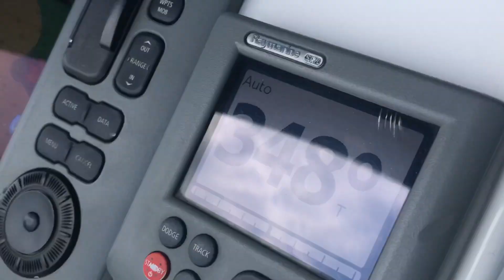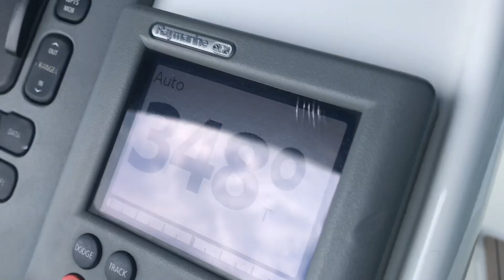İstsnbulda ilk yeleken seyri part2